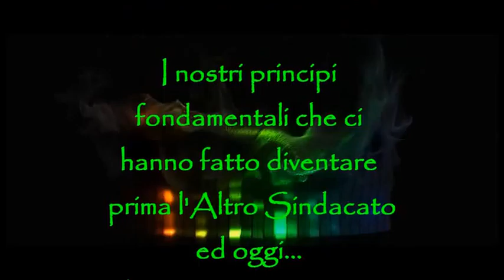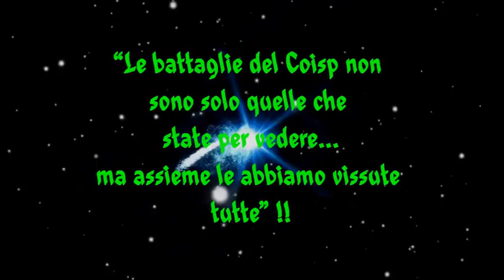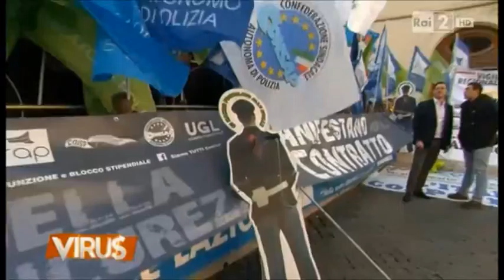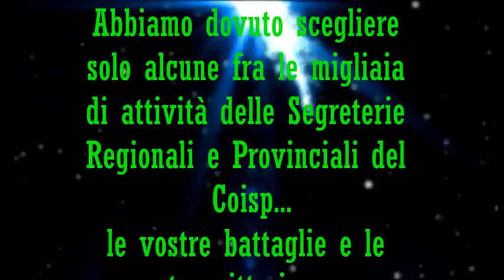Ricominciamo da qui.... 1O anni di attività… Video presentato al Consiglio Nazionale COISP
Ricominciamo da qui. 1O anni di attività… Video presentato al Consiglio Nazionale del COISP a Roma il 1° aprile 2016